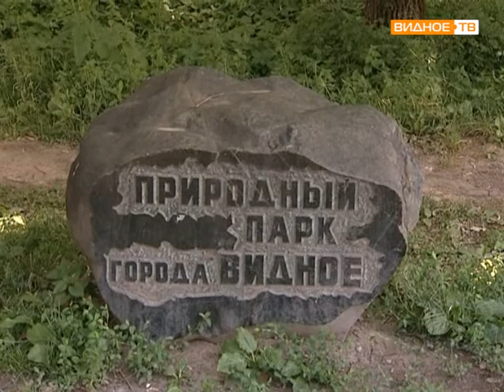Субботник в городском парке